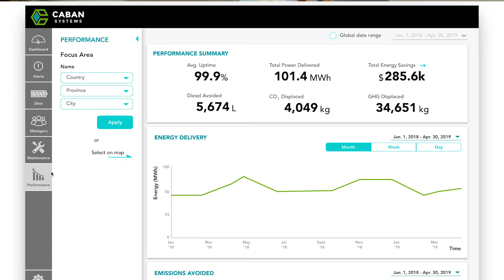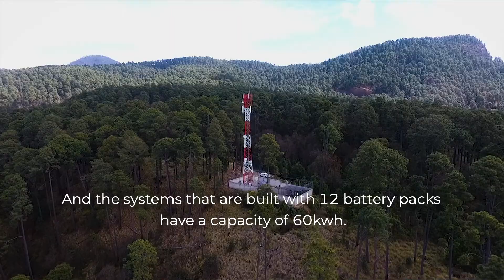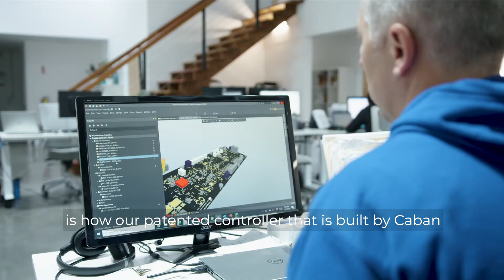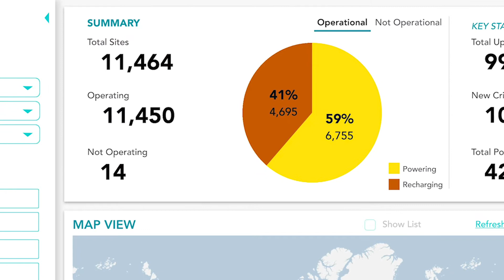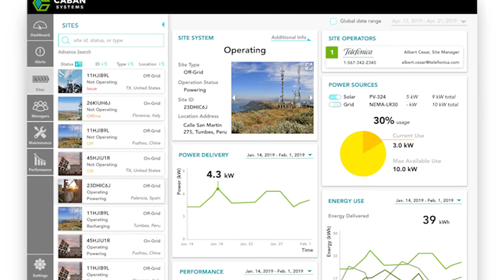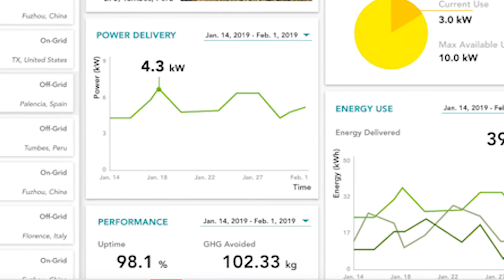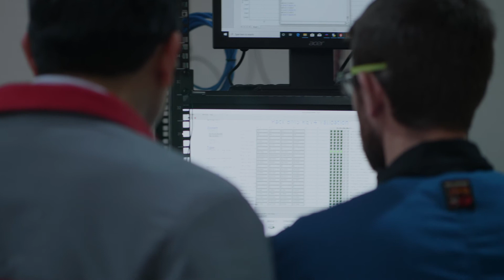Caban Systems - Long Form Documentary Style "About Us"